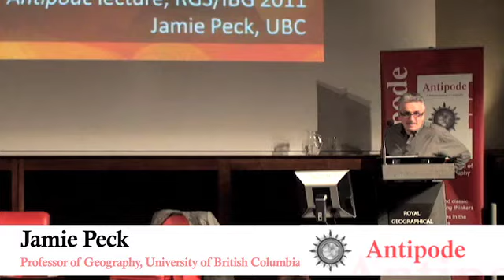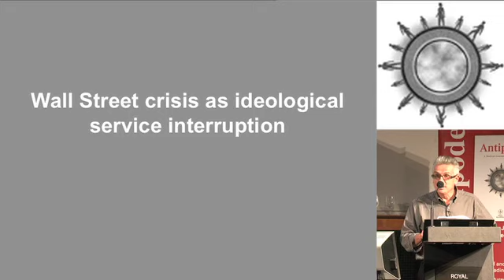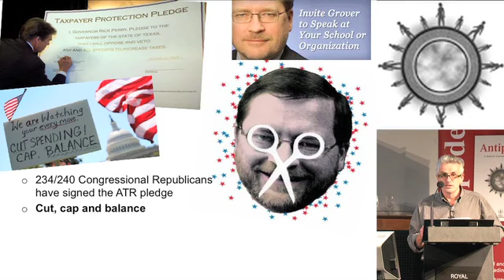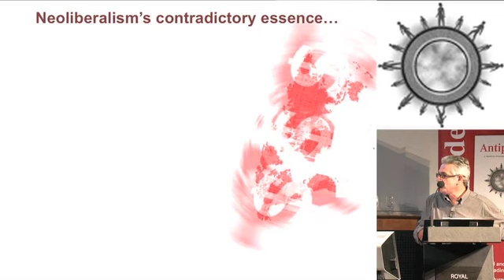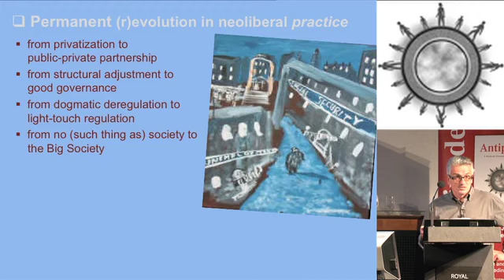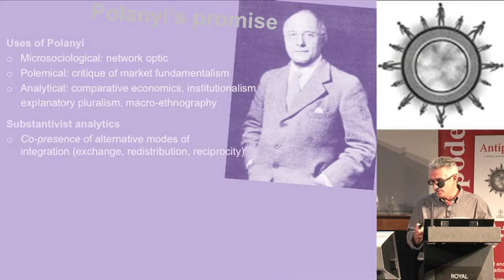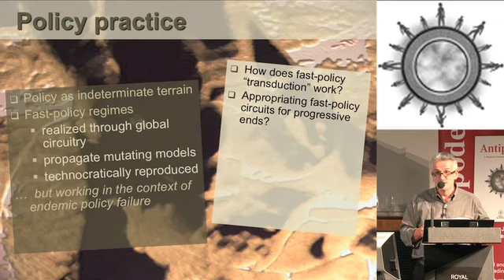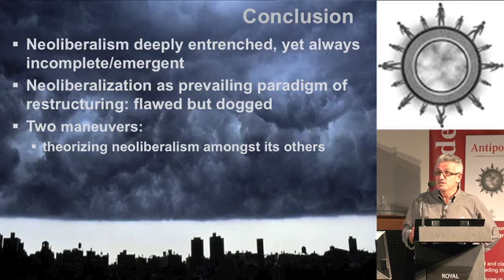Antipode Annual Lecture: Beyond the Neoliberal Zombieland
Antipode 2011 RGS-IBG Annual Lecture

Speaker: Jamie Peck
Royal Geographical Society (with IBG)